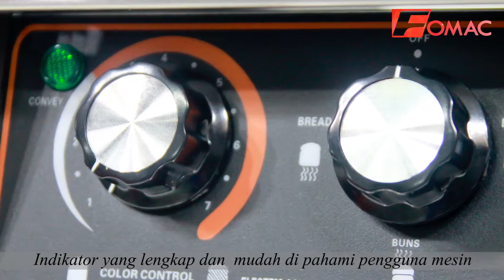CONTINUOUS BREAD TOASTER BTT CV 150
Adalah mesin untuk memanggang roti secara kontinyu, dengan panas yang bisa di sesuaikan kebutuhan.